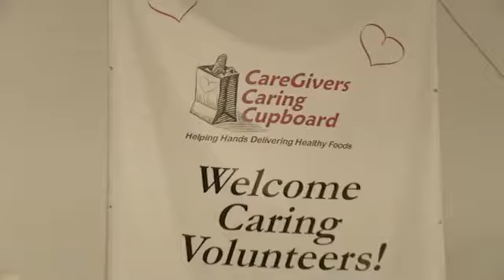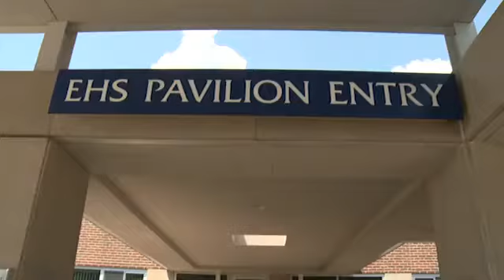Caregivers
Watch Viewing Is Interesting